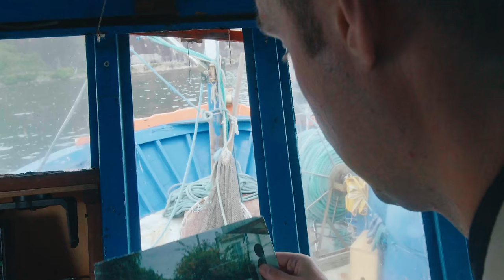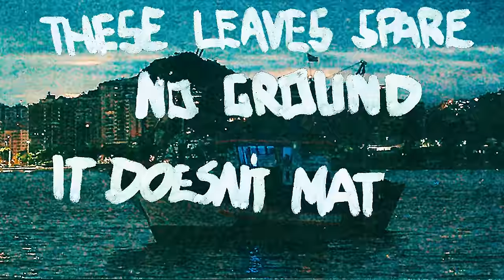Blue Mar - Fallen Leaves (Official Video)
Official video for “Fallen Leaves” by Blue Mar.

CREDITS:

Directed by: Filhos do Dono (Santo Alceu and Baraúna)
Cinematography: Baraúna
Production: Wallace Rosa
Production Assistant: William Ribeiro
Management: Megan Paul Deiss